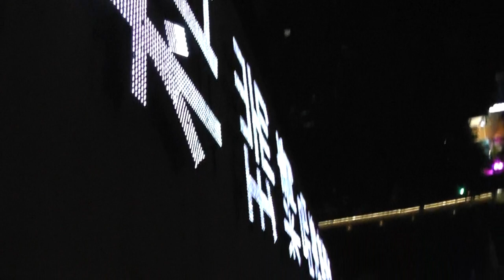Китай, о Хайнань, бухта Дадунхай, Barry Boutique Hotel,смотровая площадка,обзор ночного города!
Очень круто!